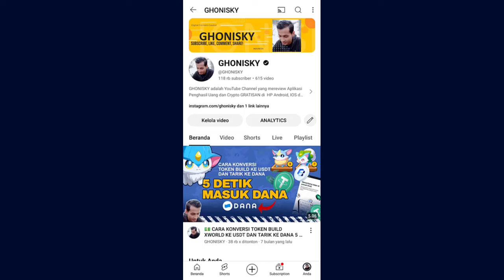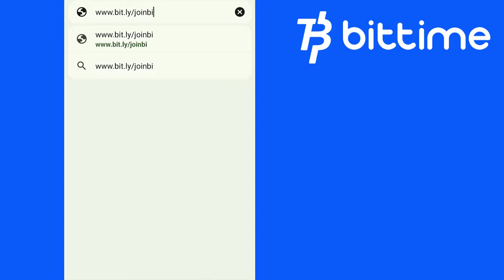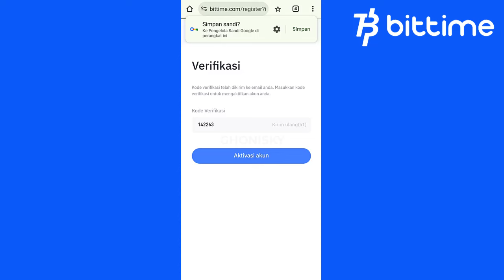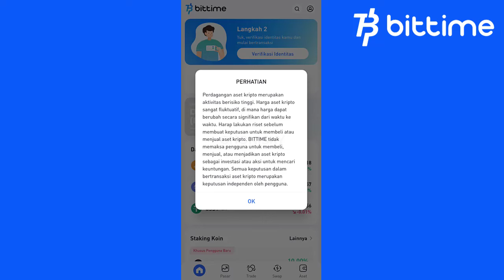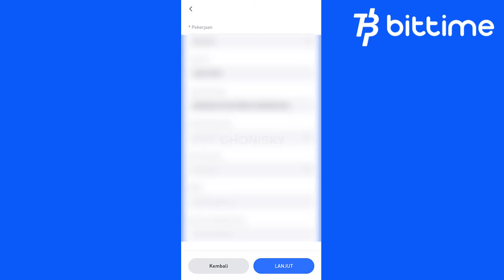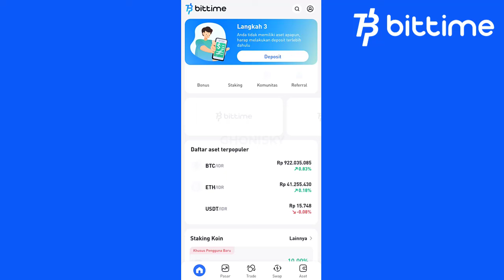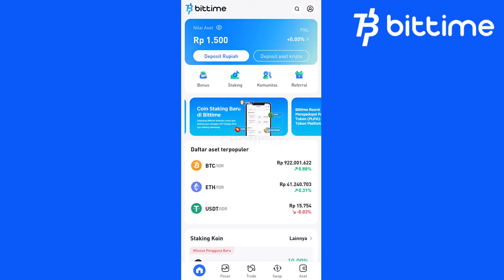✅ TUTORIAL CARA BUAT AKUN BITTIME SAMPAI TERVERIFIKASI DENGAN BANYAK KEUNTUNGAN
Berikut adalah videonya. lihat dari awal sampai akhir, dan jangan diskip-skip biar lebih paham yahh..

Kode Undangan: QQHZLG

Video ini hanya untuk tujuan edukasi, hiburan dan bukan untuk anak-anak. Tidak ada jaminan bahwa Anda akan menghasilkan uang menggunakan teknik dan ide yang disebutkan dalam video ini. Ini bukan nasihat keuangan. Tingkat keberhasilan Anda dalam mencapai hasil yang diklaim dalam video ini membutuhkan kerja keras, pengalaman, dan pengetahuan. Kami telah mengambil langkah-langkah wajar untuk memastikan bahwa informasi dalam video ini akurat, namun kami tidak dapat menyatakan bahwa situs web atau aplikasi yang disebutkan dalam video ini bebas dari kesalahan. Anda secara tegas setuju untuk tidak mengandalkan informasi apa pun yang terdapat dalam video ini.